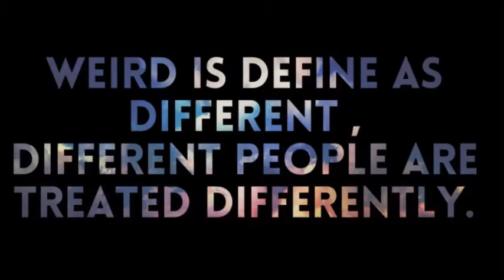Group 4 (March 2015) - L'occitane can make a different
Group members: Tan Po Chew, Wong Kar, Melissa Tham, Tan Shu Rui,  Thai Joanne, Regina Kwong